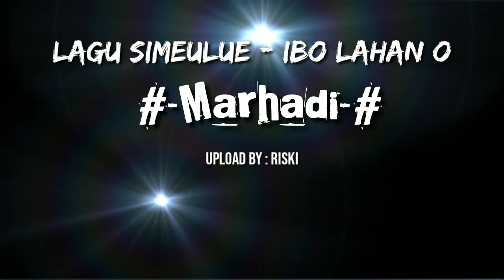Lagu Simeulue Sedih - Ibo Lahan o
Penyanyi asli : Marhadi
Upload by : Riski Gaming SML
Follow Instagram saya @rsix_26